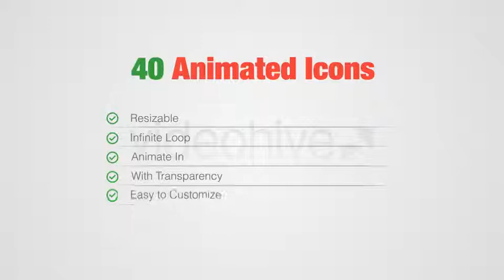"40 Animated Icons" - After Effects Template / Videohive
(The links are safe)

This package includes 40 animated icons. Each of them are 100% scalable based on illustrator vector shapes. Easy to use (help file included). Global color change.

Icons:

Newspaper
Award
Eye
Speaker
Search
Camera
Briefcase
Clock
Bulb / Idea
Money
Calculator
Flag
Money Bag
File Sharing
Pay Per Click
Presentation
Clean Code
Trash
Cogs
Movie / Animation
Ratio
Vector Format
Polaroid
Design / Pencil
Cloud Upload / Download
Timeing
Home
Lock
Mobile / Ringing
Monitor / Searching
Cart
Conversation
Car
Identity
Microscope / Details
Sliders / Compaign Tweaks
Network
Bank Card
Earth